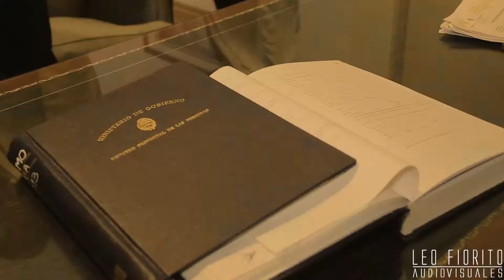Matrimonio Igualitario - Video Profesional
Cinematografía de Bodas.
Compartimos un resumen del enlace entre Gabriel & Tomás.
Madero Tango. Ciudad de Buenos Aires. Año 2013.-